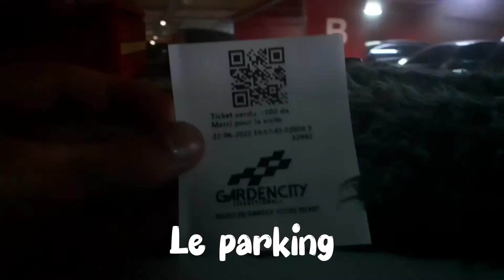جولة خفيفة في المركز التجاري الجديد garden city بالجزائر العاصمة.